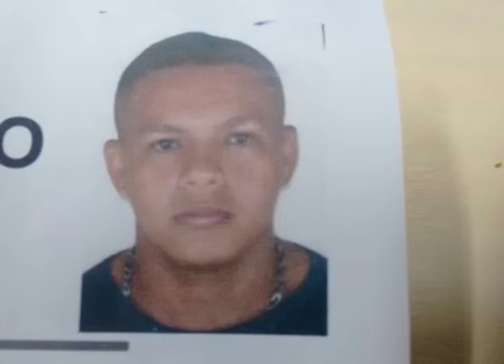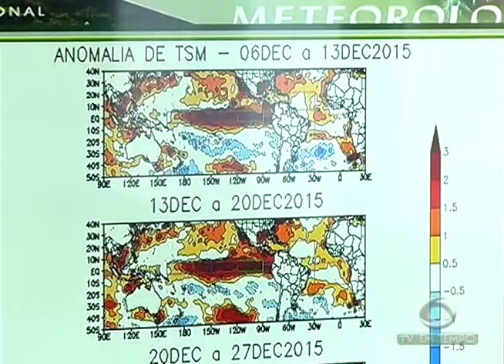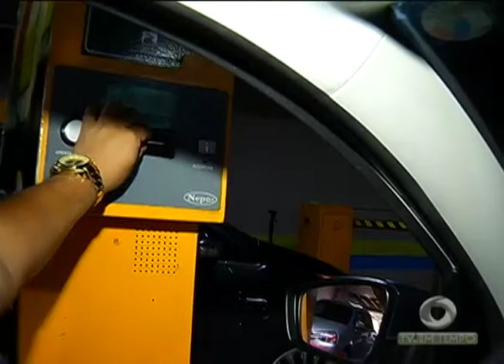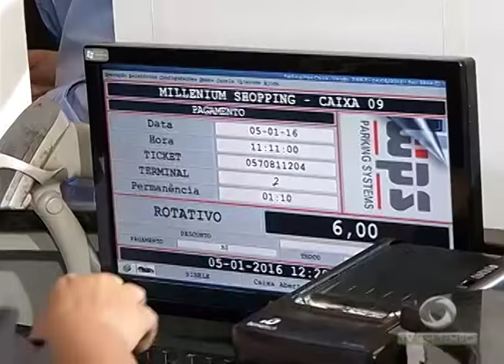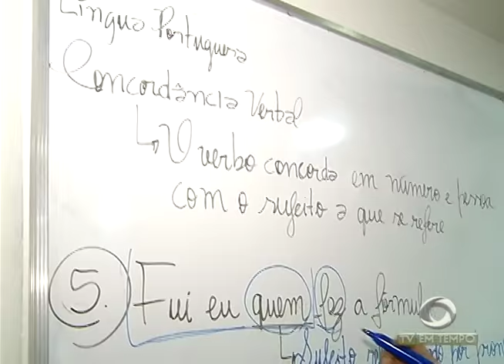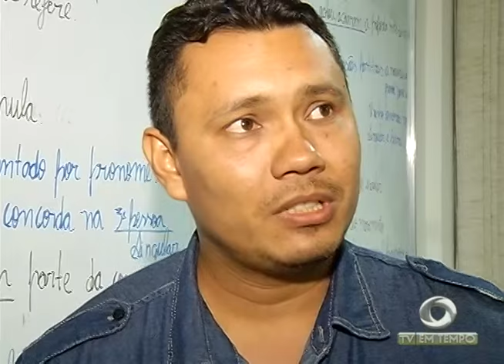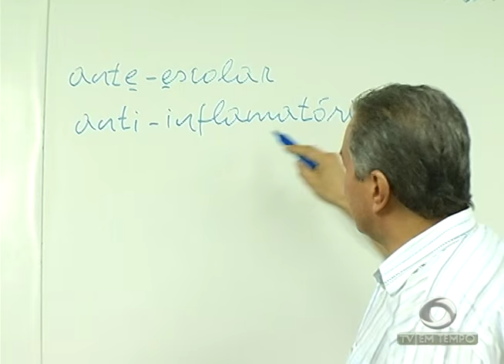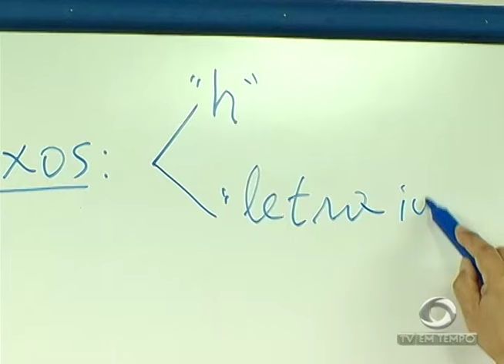BOLETIM EM TEMPO - MANHÃ (07.01.2016)